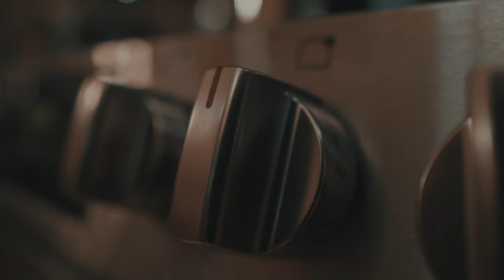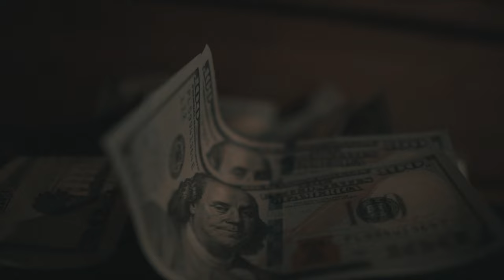Ranino Bandz - Death Before Dishonor (Official Video)